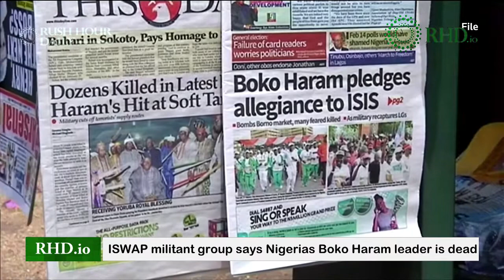ISWAP militant group says Nigerias Boko Haram leader is dead